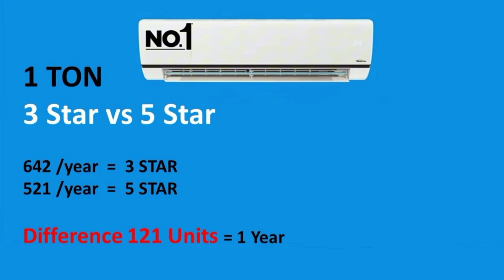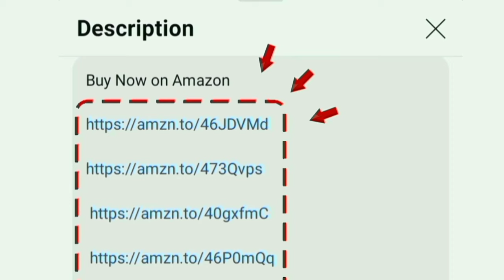எந்த Brand AC வாங்குறது ? AC buying guide tamil 2024 | how to buy air conditioner for home bed room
Hitachi AC 👇
1 Ton 3 Star
1 Ton 5 Star
1.5 Ton 3 Star
1.5 Ton 5 Star

LG AC 👇
1 Ton 3 Star
1 Ton 5 Star
1.5 Ton 3 Star
1.5 Ton 5 Star
2 Ton 3 Star

Bluestar AC 👇
1 Ton 3 Star
1 Ton 5 Star
1.5 Ton 3 Star
1.5 Ton 5 Star
2 Ton 3 Star

00:00 ac buying guide tamil
00:10 What is ton
00:31 3 star vs 5 star annual power consumption electricity bill per year
01:21 inverter vs non inverter
01:59 copper condenser
02:05 features
02:40 warranty
03:23 which is best ac

in this video contains a how to buy air conditioner for home house use bed room hall from the trusted brand. with low price compare to offline stores shop showrooms. best ac company in india 2024 model. honest opinion comparison given.

warranty 5 years on product indoor outdoor pcb gas charging. 10 years on compressor. good services in tamilnadu. less maintenance.

panasonic vs daikin vs carrier vs samsung vs voltas vs haier vs og vs mitsubishi vs lloyd vs crusie godrej. top 10 company